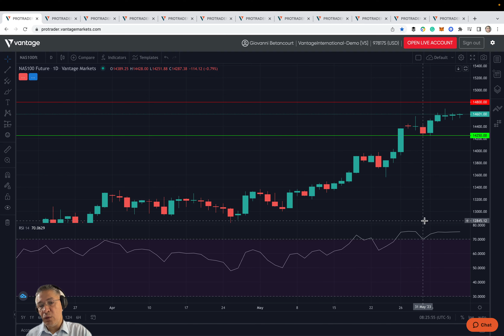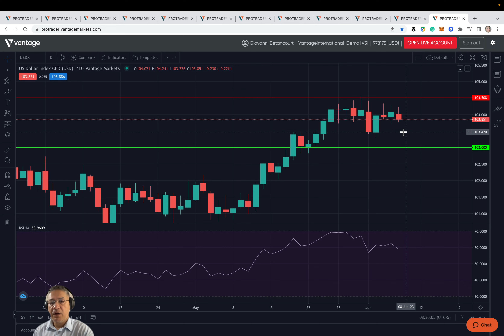07/06/2023 | Market Analysis | Pre-Market